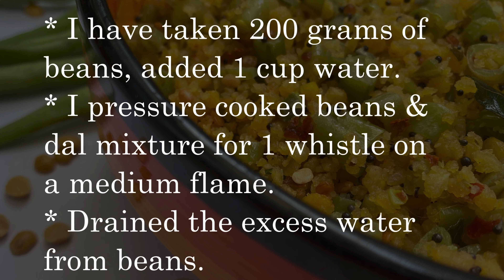Beans Paruppu usili | Easy method | பீன்ஸ் உசிலி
Beans Paruppu usili :
Ingredients:
3 tsp coconut oil
200 grams beans
1/2 cup tur dal
1/2 cup chana dal
3 red chilies (adjust to your spice preference)
1/2 tsp hing
Few curry leaves
1 tsp mustard seeds
1 tsp urad dal
Required salt